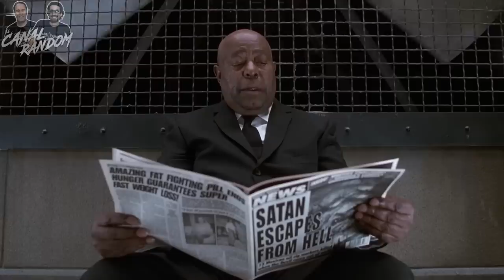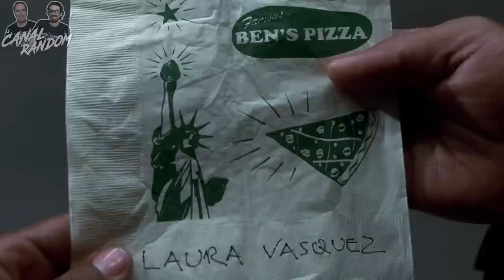🕶️ MEN IN BLACK 2 ERRORES de Películas LOS HOMBRES de NEGRO MIB 2 Resumen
Hola amigos del Canal Random! En esta ocasión vamos a hablar de MEN IN BLACK 2, secuela de la película de 1997 con Will Smith y Tommy Lee Jones, que dio pie a varias secuelas, conocida en España y Latinoamérica como LOS HOMBRES DE NEGRO.

El vídeo incluye:
Review, crítica, reseña.

🕶️ MEN IN BLACK ERRORES de Películas RESUMEN MIB Crítica y Reseña LOS HOMBRES DE NEGRO